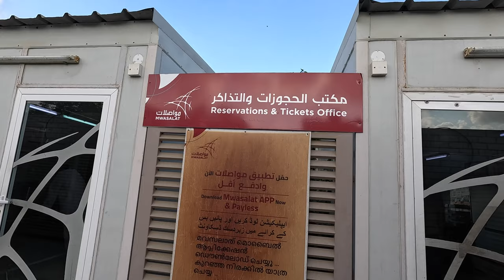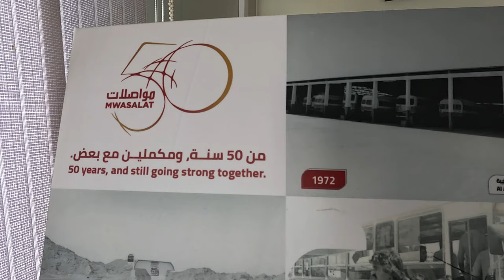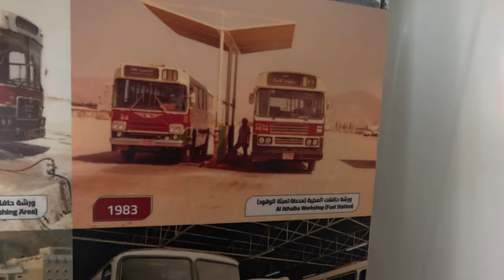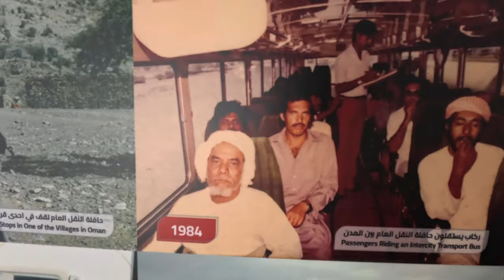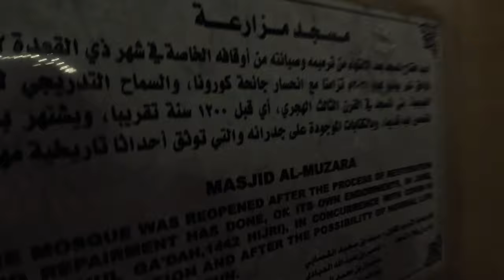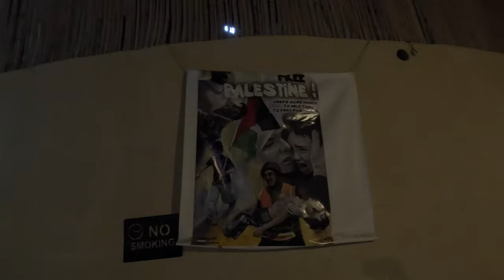🇴🇲 Ajungem în Nizwa, Oman cu 4 Eur. Cea mai ieftină variantă de călătorit pe cont propriu cu busul🇴🇲